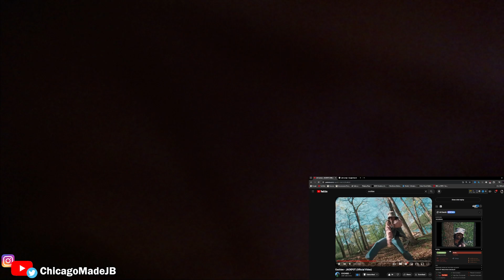JB Reacts To Cochise Jackpot | VHS VIBE !!!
Reacting to Cochise New Song "Yoshumitsu "